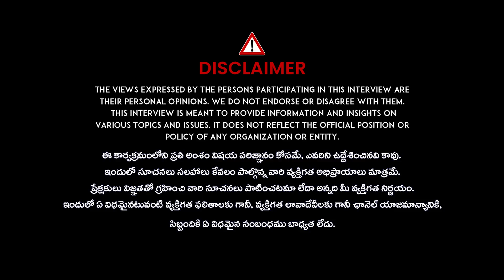గుండె పోటు వచ్చిన వ్యక్తిని CPR చేసి మీరే కాపాడండి | Learn How To DO Heart | Dr. Sivaranjani Santosh